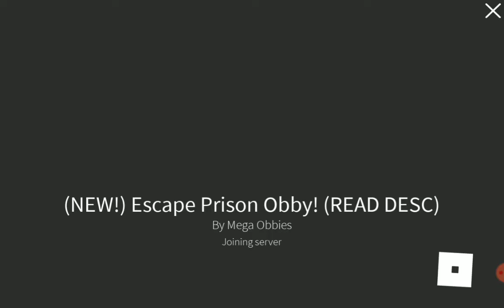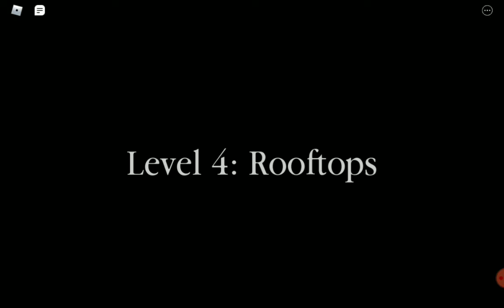losing every obby in Roblox with my brother (subscribe to my brother link in description)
link to my brothers channel